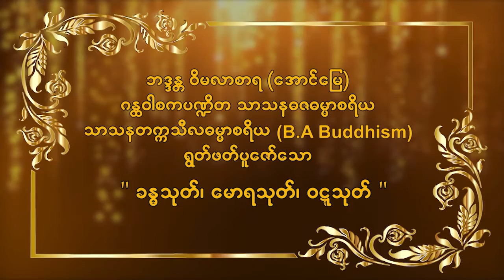ခန္ဓသုတ်၊ မောရသုတ်၊ ဝဋ္ဋသုတ် (ဗုဒ္ဓဟူးနေ့)